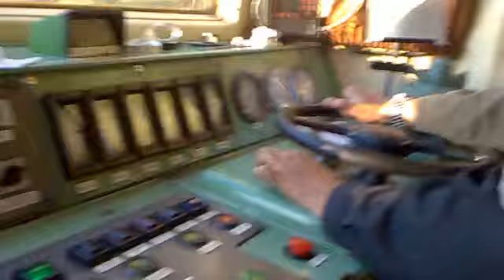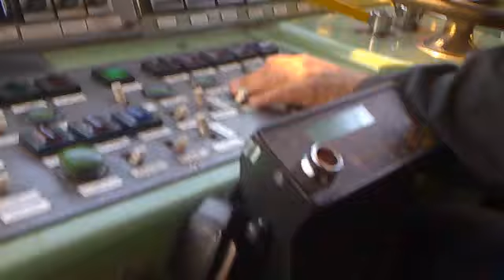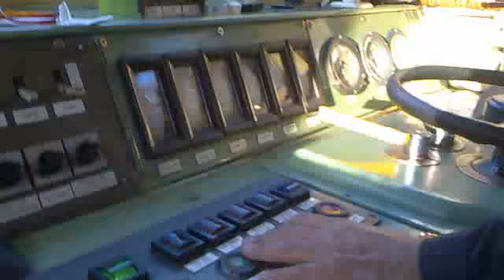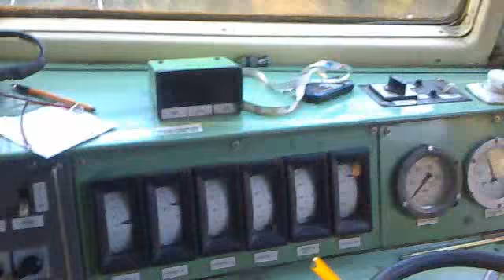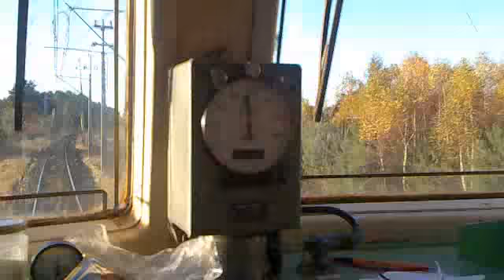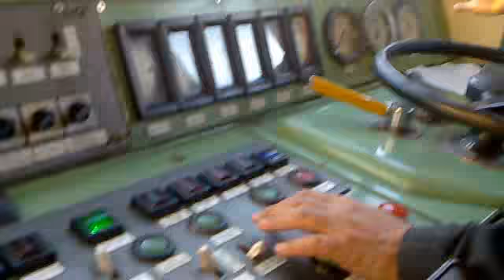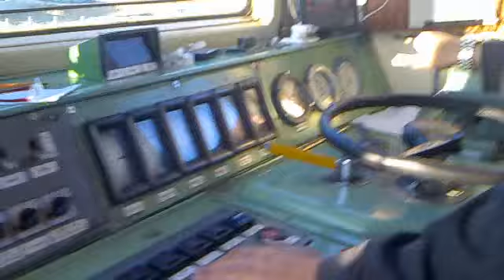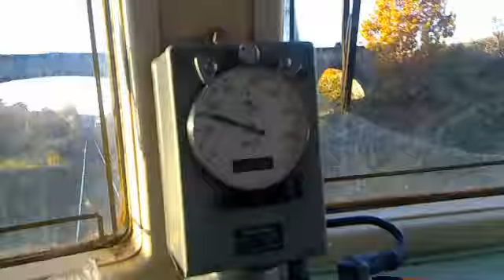Podborsko-Białograd na byku CTLu cz. 1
Przejazd w kabinie byka CTLu R001 na odcinku Podborsko do remontowanego przejazdu katB za Białogardem.